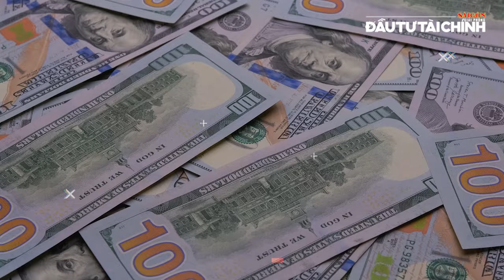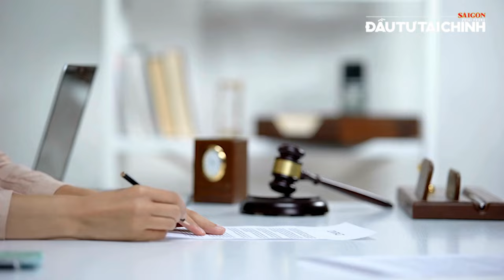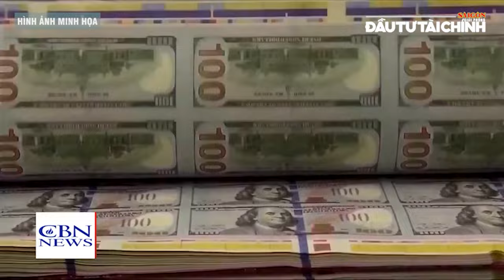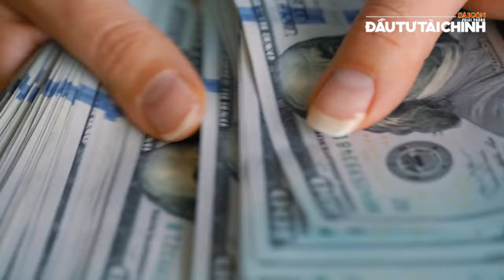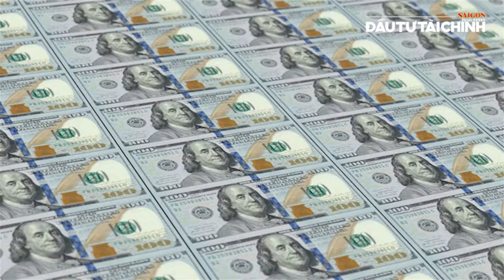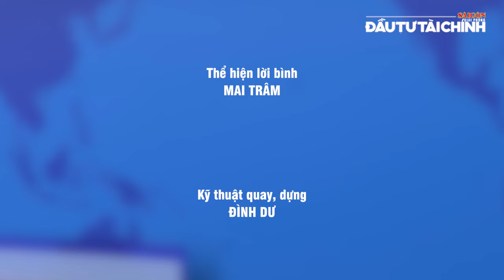🔔Châu Á có đáng lo từ chính sách Donald Trump | Donald Trump đắc cử Tổng thống Mỹ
[GIỚI THIỆU]:  Cuộc bầu cử Tổng thống Mỹ đã khép lại với chiến thắng dành cho cựu Tổng thống, ứng cử viên đảng Cộng hòa ông Donald Trump. Tuy nhiên, vấn đề mở ra lúc này là chính sách điều hành kinh tế của chính phủ Mỹ sẽ như thế nào dưới thời của ông Trump lần thứ hai.

UCcYAUt0vaYYcFGU_KgM7UZg

cYAUt0vaYYcFGU_KgM7UZg

432-434 Nguyễn Thị Minh Khai, phường 5, quận 3, TPHCM, Việt Nam